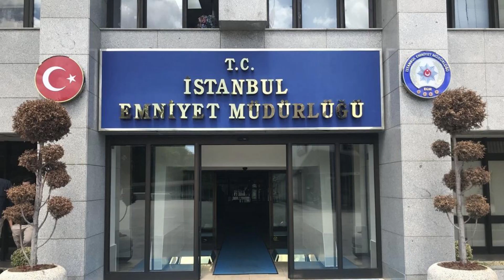Thodex vurgununda Sedat Peker iddiası! 'Dijital Tosuncuk' bu yüzden mi kaçtı?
Thodex şirketi ile ilgili incelemeler sürerken Özer'in, geçtiğimiz hafta operasyon yapılan Sedat Peker'le bağlantılı olduğu iddia edildi.